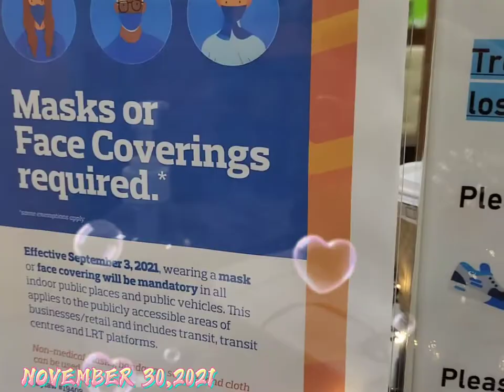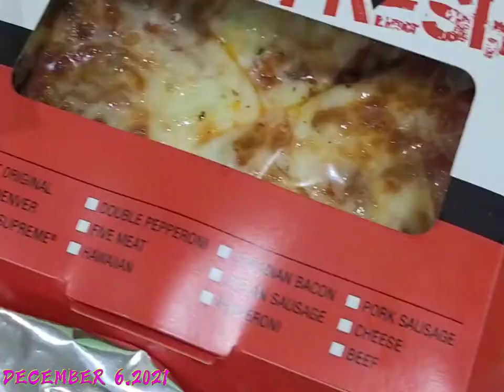TREE HOUSE EDMONTON kids kidsbeingkids happy family time love indoorplayground #2021